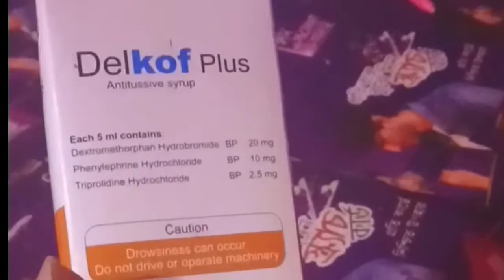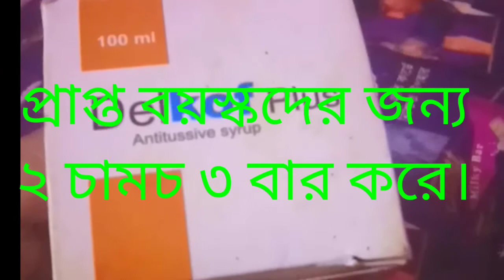Delkof Plus Syrup এর উপকারিতা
এই ভিডিওতে দেখানো হয়েছে Delkof Plus Syrup এর উপকারিতা।